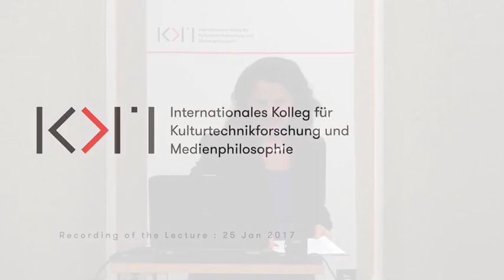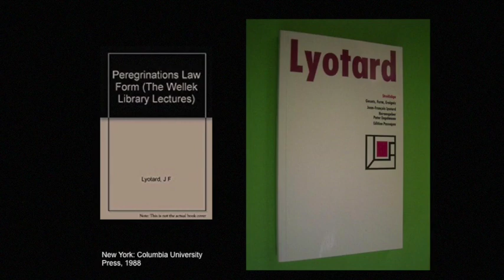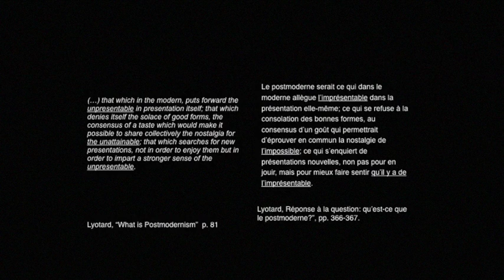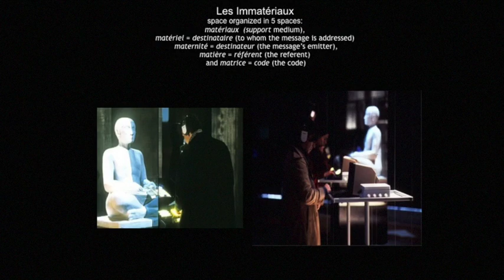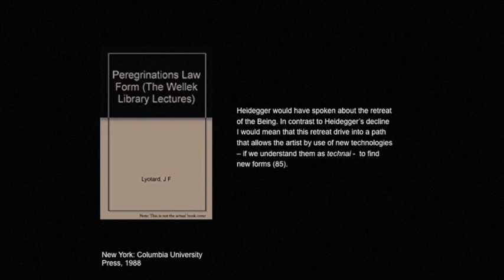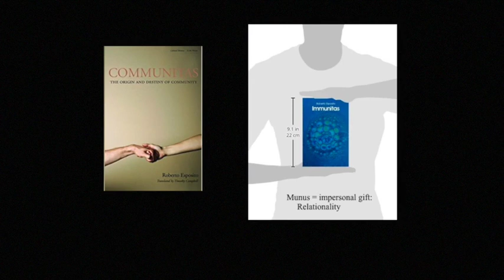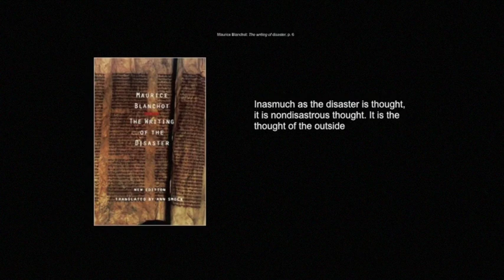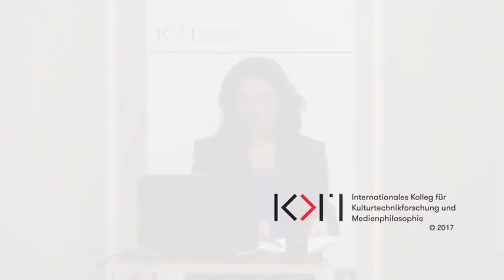Vittoria Borsò, Aesthetics and Technique of the Event: Towards an Operational Ontology of Life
Vittoria Borso is full professor at Heinrich Heine University of Düsseldorf. She is the head of department of Romance  Languages and Literatures I (Romance literature and cultural studies in Spanish, French and Italian).